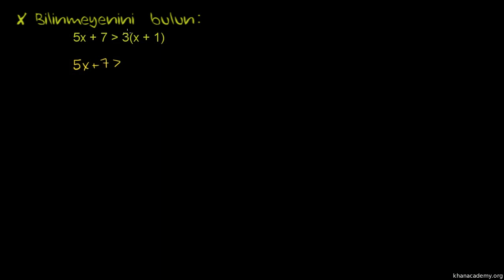İki Tarafı da Değişken İçeren Parantezli Eşitsizlikler (Matematik / Cebir) (Cebirin Temelleri)